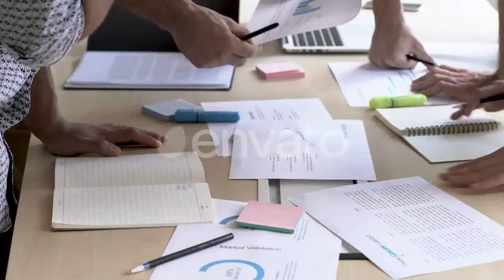Green Leaves In The Snow In The Spring. by - (nature) Stock Footage | Mega Pack +40 items